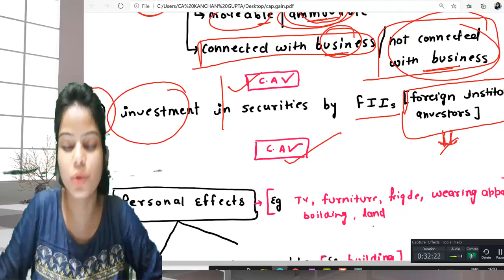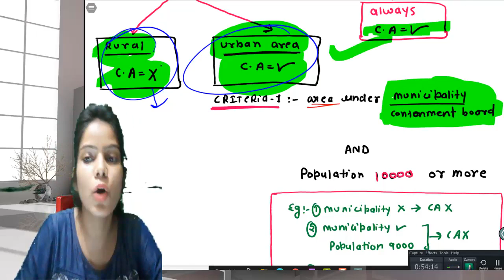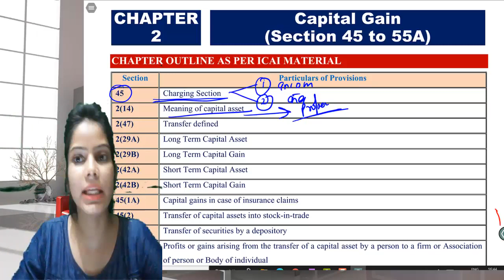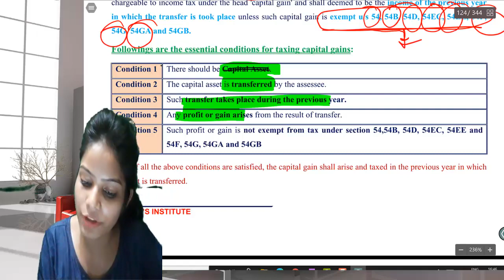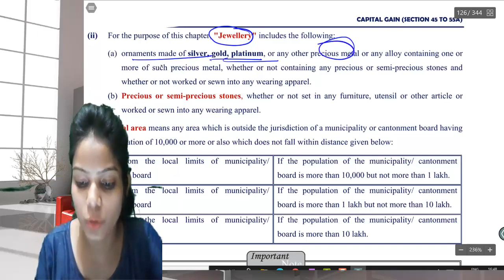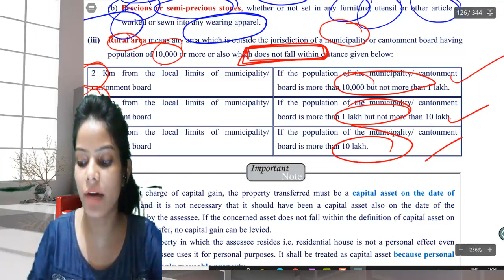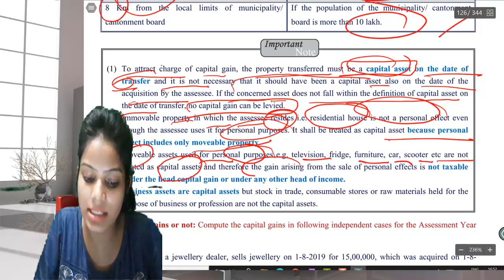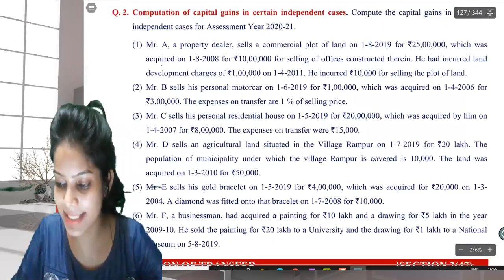|| CAPITAL GAIN L-1 || Live Class || Toppers Classes|| BY CA Kanchan Gupta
For PDF File & Recent Updates Join Telegram
About: CA Kanchan Gupta is a renowned faculty at ToppersClasses, Laxmi Nagar New Delhi 110092. She delivers her GST and Income Tax subject lecture for CA /CMA /CS.
The complete playlist of "Input Tax Credit" is

The Complete playlist of "Time of Supply under GST" is